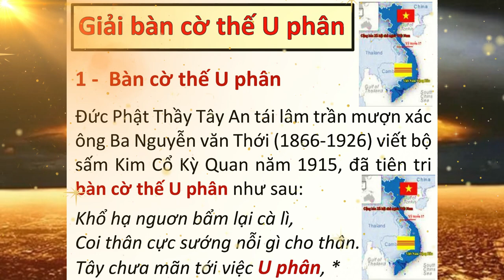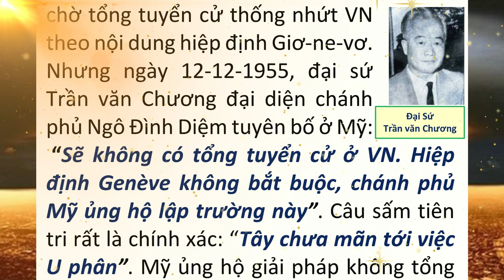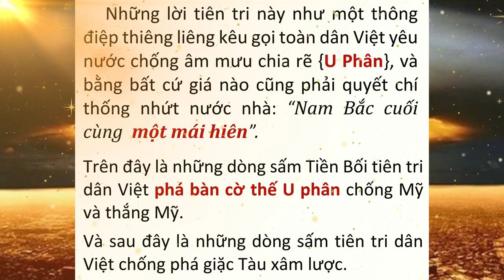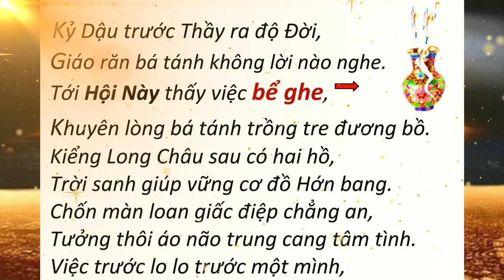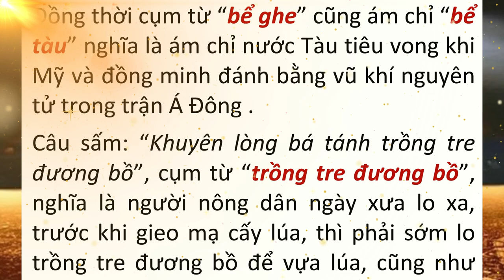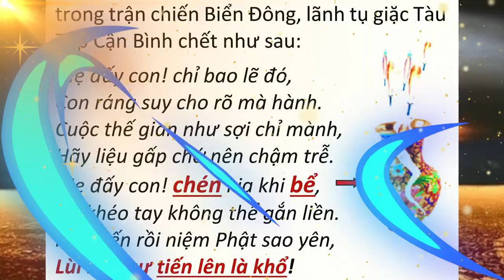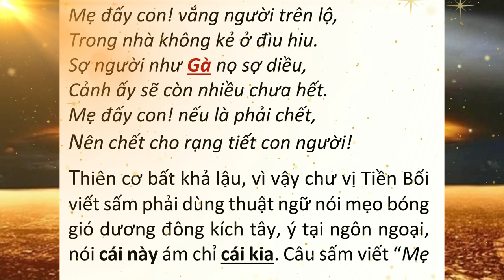Giải bàn cờ thế U phân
Giải bàn cờ thế U phân geneva - do Kỳ Vân Cư Sĩ biên khảo | Hãy Nghe để Ngộ Tuệ Ngộ Tâm, cuộc đời thanh thản, tốt đẹp.
Khổ hạ nguơn bẩm lại cà lì,
Coi thân cực sướng nỗi gì cho thân.
Tây chưa mãn tới việc U phân,
Ngồi buồn thấy khổ muôn dân não nề.
Lương kế Thánh nhơn chí kế hề,
Ngậm ngùi Nam Việt nặng nề lao thân.